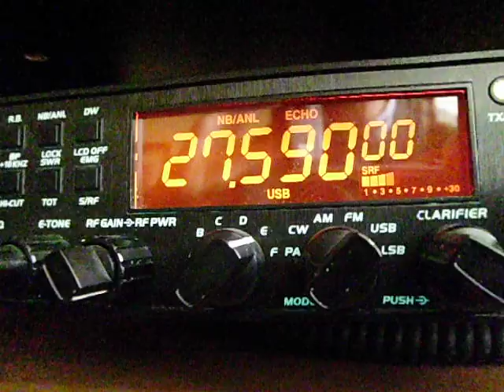QSO 1CI048 Paolo with 30CA344 Lorenzo, Alicante, Spain